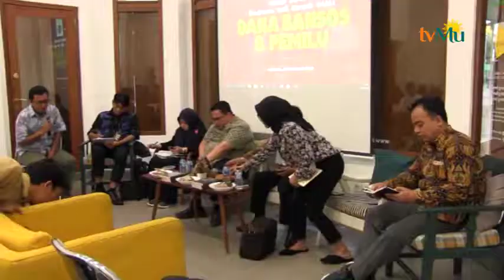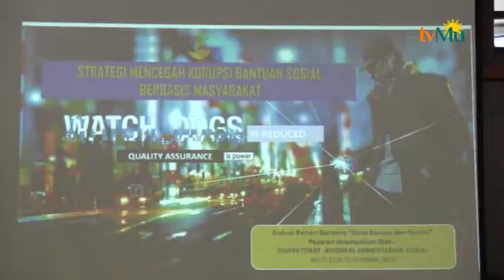ICW Lakukan Analisis Terhadap Dana Bansos